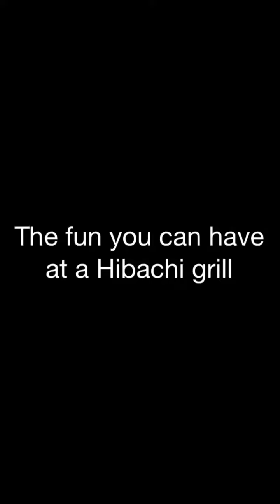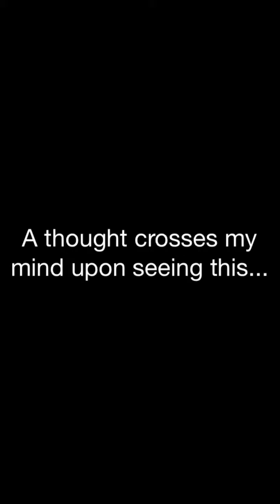Fire! Fire! Fire!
The fun that you can have at a hibachi grill.

I do not own Beavis & Butthead. Beavis & Butthead are registered and trademarked characters that belong to MTV.